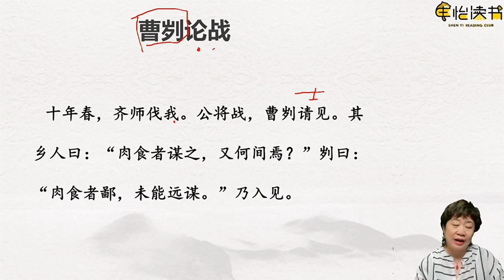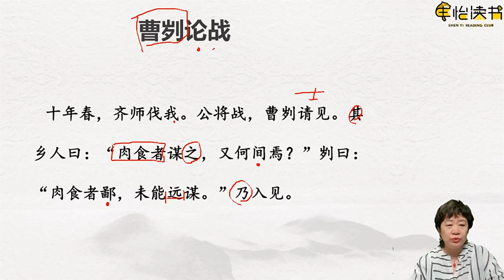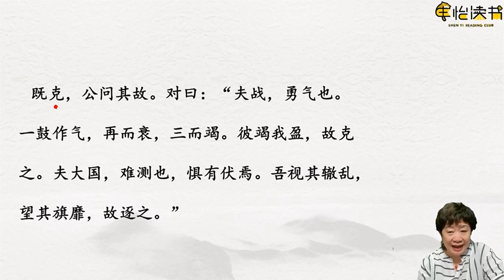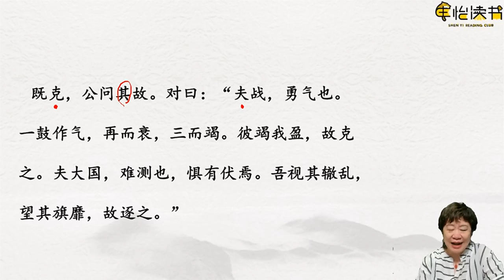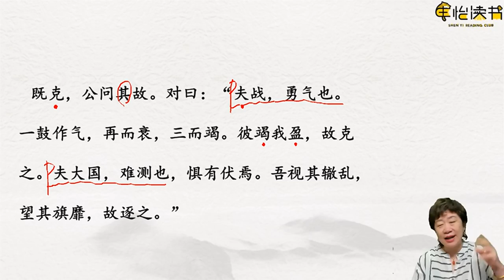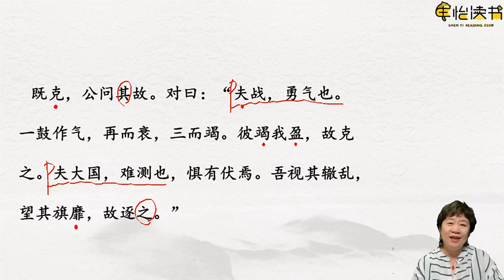3 2 曹刿论战（读内容）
古文观止